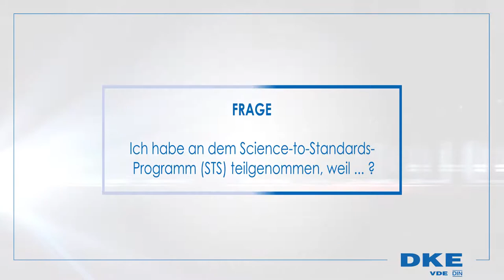Ich habe an dem Science-to-Standards-Programm (STS) teilgenommen, weil …?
Die DKE unterstützt Studierende bei der Ausarbeitung ihrer Diplom-, Bachelor- oder Masterarbeiten. Wenn du Lust hast, an hochinnovativen Themen aus Forschung und Entwicklung mitzuarbeiten, dann bist du bei uns genau richtig.